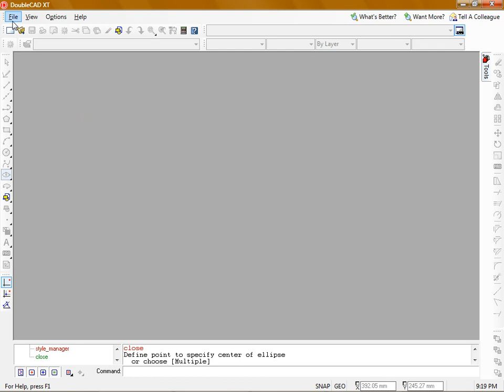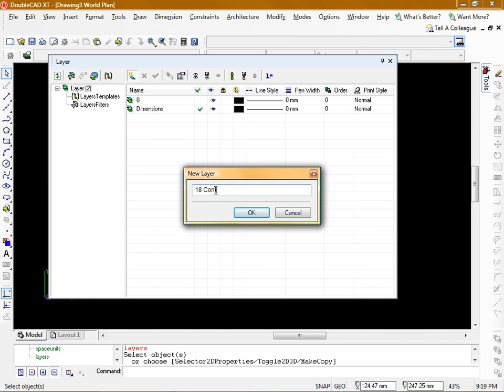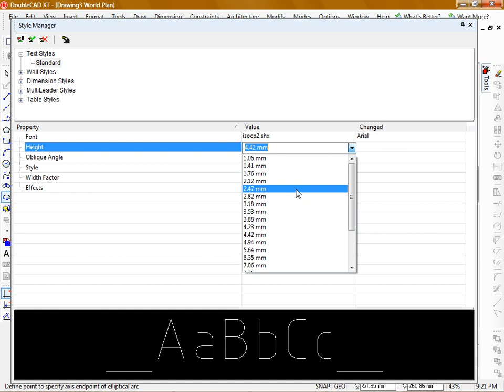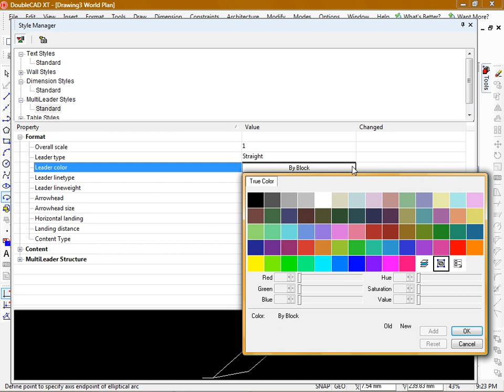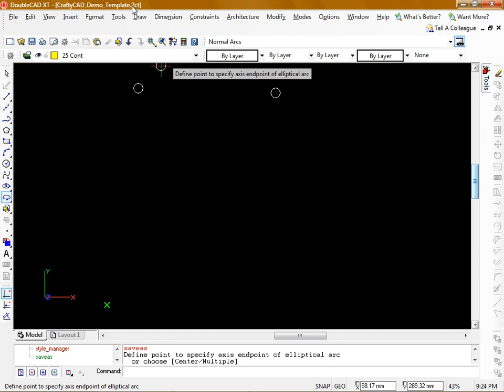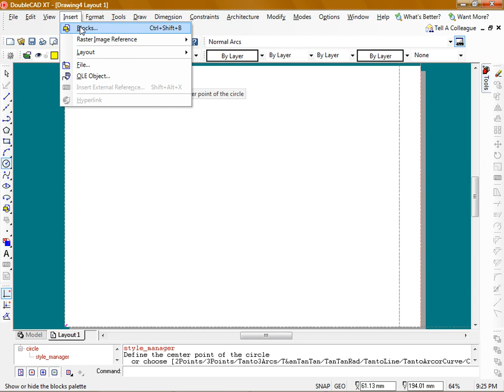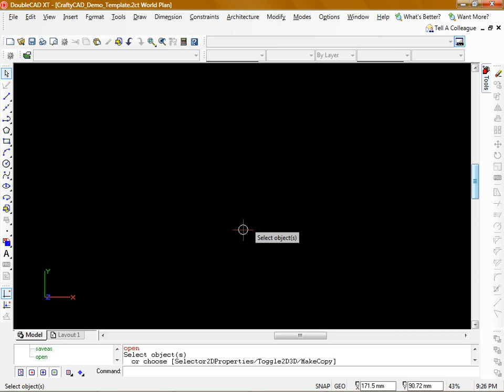Creating a Template File In DoubleCAD XT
In this video, I demonstrate the basics of setting up a customised template in DoubleCAD XT.